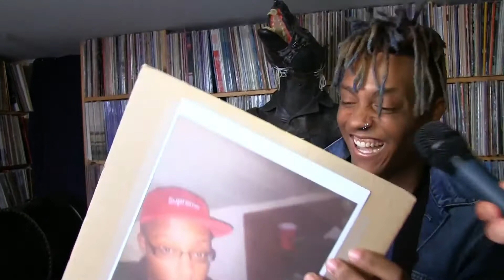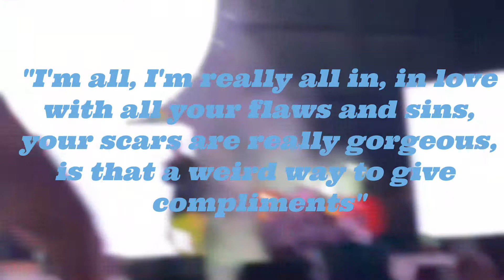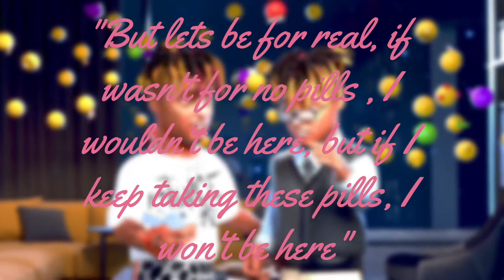Documentary of Juice WRLD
I made this for one of my classes for school and I thought y'all would really enjoy it!